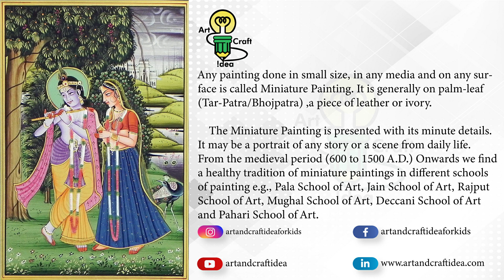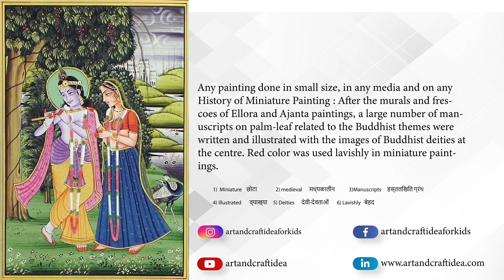CBSE Class 12 Fine Arts Chapter 1 (Lecture 1) | What is Miniature Painting in Hindi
CBSE Class 12 Fine Arts Chapter 1 (Lecture 1)

What is Miniature Painting in Hindi